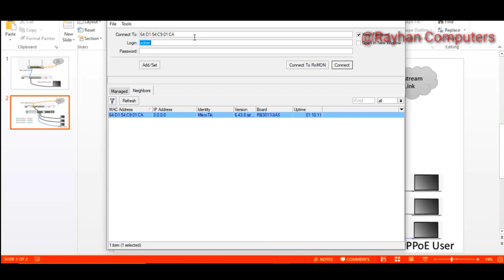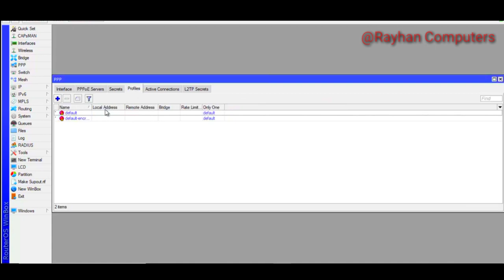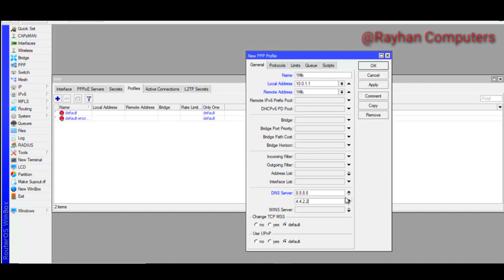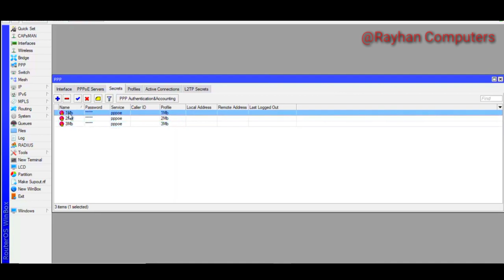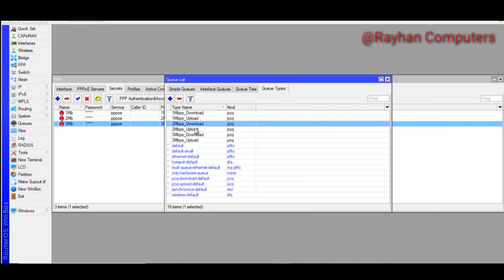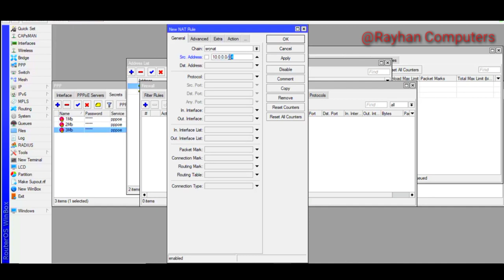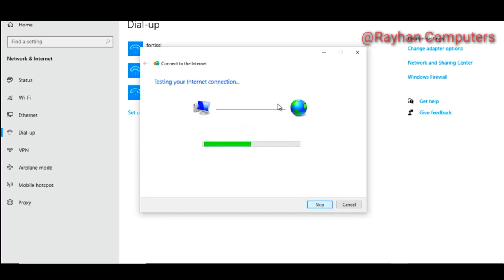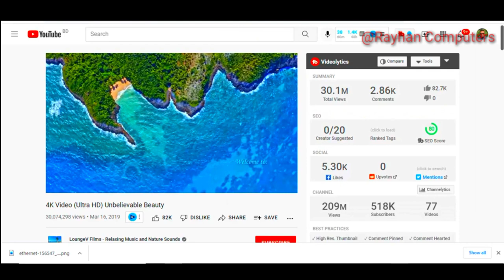ISP যেভাবে ইন্টারনেট দেয় || ISP Setup with PPPoE Server Configuration MikroTik || WiFi Zoon Make ISP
ISP Setup with PPPoE Server Configuration and bandwidth management in MikroTik router. ISP setup with Mikrotik by creating PPPoE dialer connectivity. ISP যেভাবে ইন্টারনেট দেয় সেটা আজকের ভিডিওতে আমরা দেখাবো

Are you using this type of PPPoE connection? Like, need username & password to connect.

tag..
MikroTik
ISP
Rayhan Computer Official
যেভাবে ইন্টারনেট দেয়
ISP Setup with PPPoE Server Configuration
WiFi Zoon Make ISP
ISP যেভাবে ইন্টারনেট দেয়
mikrotik tutorial
mikrotik router
routeros
mikrotik pppoe server setup
pppoe server for isp,ppp profile configuration
ppp secret configuration
isp setup with pppoe server configuration,mikrotik pppoe server configuration,mikrotik pppoe client,isp setup with mikrotik,mikrotik pppoe,mikrotik bangla tutorial,pppoe server